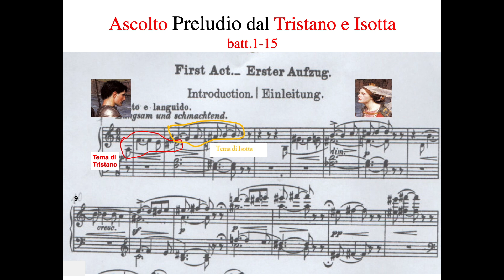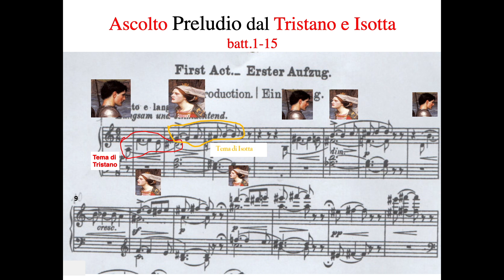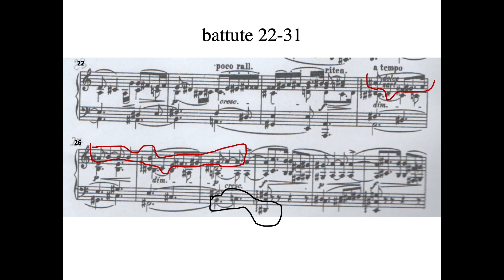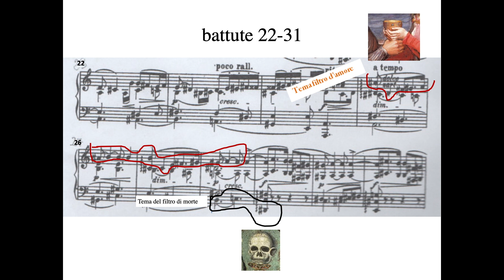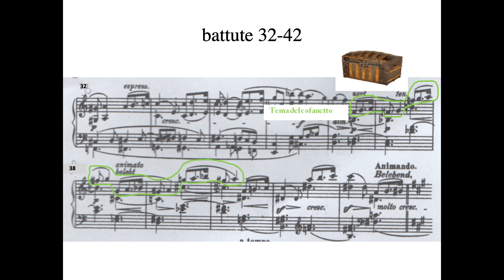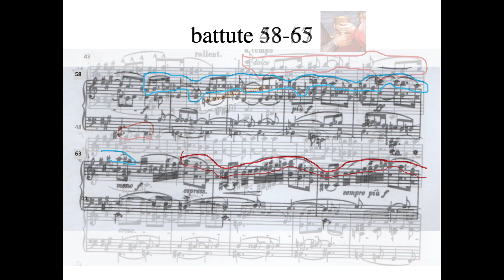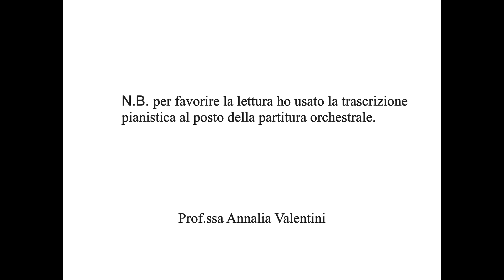Presentazione animata del preludio del Tristano e Isotta di R. Wagner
a cura della prof.ssa Annalia Valentini